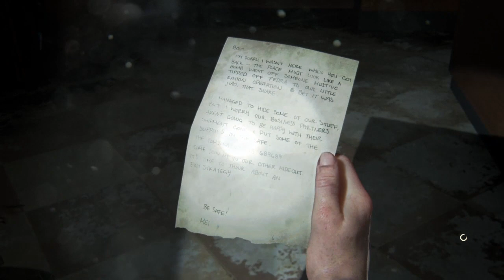The Last of Us Part II: Episode 40 Follow The Sunset